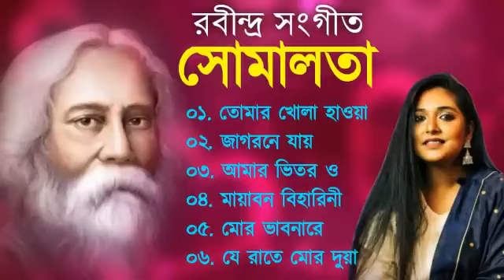BEST OF TAGORE SONG||SOMLATA